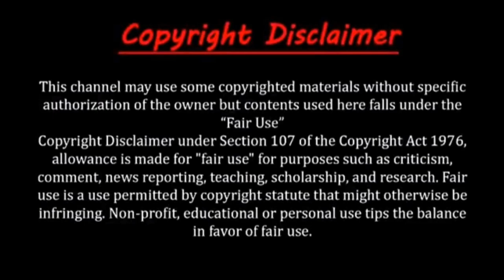অলৌকিক চেয়ার যেখানে বসলেই মৃত্যু || Unsolved Mysteries Busby's Stoop Chair.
June of 1702, an innocent man was bludgeoned to death with a hammer. That man was the father of a lovely young girl that was admired by Thomas Busby, a man who enjoyed alcohol a bit too much. Eventually, Busby was trialed and found guilty of murder, so was hanged by the neck near to the inn that he lived in. Before he did, though, he placed a curse on his beloved chair so that no-one could ever sit in it…

This is a classic tale of a man meeting a woman, and the father being incredibly protective of his daughter. The father was Daniel Awety, who was running an illegal counterfeiting business in the remote town of Kirkby Wiske in England. After setting up shop, Awety believed him and his daughter – Elizabeth – could settle down without any hassle.

That was until Elizabeth fell in love with a local, Thomas Busby. Without Awety’s approval, the pair went ahead and cemented their relationship through marriage. Of course, being Elizabeth’s father, he had little choice but to put up with it and support her. Not long into their marriage, Busby joined Awety in his counterfeiting venture. However, it didn’t really go swimmingly – Busby was a drunkard.

To make matters worse – especially for alcoholic Busby – the two moved into a local inn. One night when Thomas was away from home, Daniel went marching over to their lodging to drag Elizabeth away. He’d had enough of Busby’s drunken antics. But, Elizabeth refused to leave without seeing her husband first, so they waited for him to return. When he did return, it was no surprise that he was absolutely intoxicated.